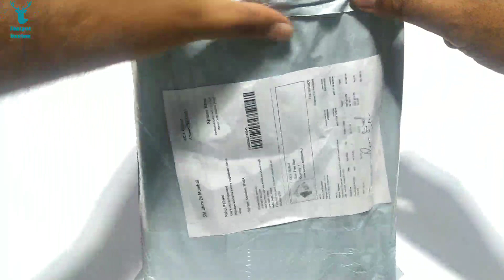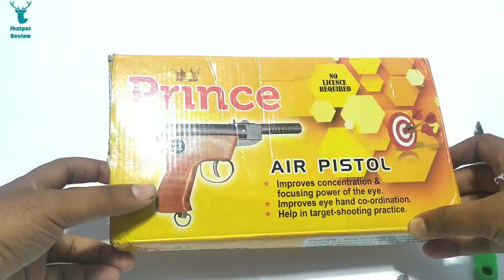इंडियन दबंग Airgun | GOLD AIRGUN UNBOXING | unboxing Review 😯top best air pistol india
top best air pistol india
 top best air pistol india 2021
Indian Air GUN AIR Rifle Air Pistol Chipest price in India, .177 Air Gun cheapest price shop in india
आर्डर हेतू अभी व्हाट्सएप पर बात करें 🔴👇👇

साथियों एक बार आप सभी  ,का हार्दिक स्वागत अभिनंदन
साथियों आज हमने GOLD कलर की हाई परफॉर्मेंस Air gun गन का unboxing एंड रिव्यू किया है

1. इस एयर गन का पावर काफी ज्यादा है ,इसको आप खेतों में जंगली सुअर भगाने में यूज कर सकते हो

2.इसको कभी भी किसी के सर पर नहीं चलाना है लोहे का pellet  होता है ,सर के अंदर घुस सकता है

3. इसमें आपको कोई लाइसेंस की जरूरत नहीं होती है

4.ऑर्डर के लिए ,सप्लायर का कांटेक्ट व्हाट्सएप नंबर लिंक नीचे दिया गया है👇

it improver eye hand co-ordination.
Air Gun Is One Of The Most Popular Indian 0.177 Caliber Air Gun For People Shoots Pellets Target One By One
It Is A Spring Break Barrel Air Gun.
Improves Your Concentration And Focusing Power Of The Eyes.
Improves Eye-Hand Coordination.
Helps In Target Shooting Practice.
This Airgun Is 0.177 Calibers.
Material : Metal
Brand : Prijam
Number of Tools: 4
Sales Package : 1 Air Gun, 300  Pellets, 50 Gas, Safety Cover
7 Days Replacement Policy
00:00​ Intro
00:33​ unboxing products
02:37​ Benefits products
03:48  products ditel
04:59 how to use product